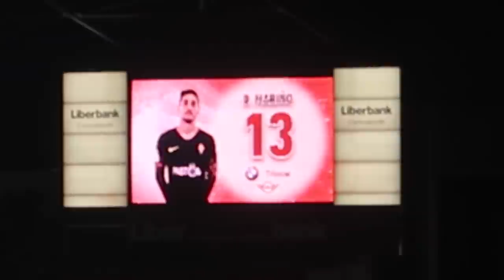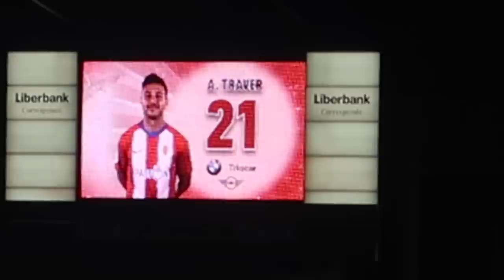DERBI EN EL MOLINÓN | SPORTING 1-0 OVIEDO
Así viví el Derbi entre Sporting y Oviedo que, como era de esperar, ganamos.

🤑¿Quieres patrocinar mi canal de Youtube para apoyarme? Sigue estos pasos:

2º) Sigue los pasos ;)